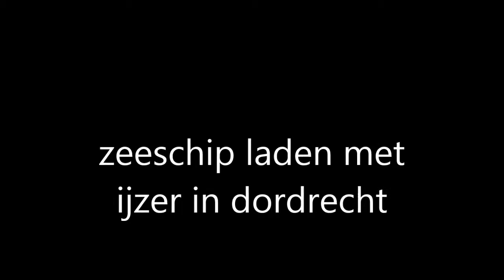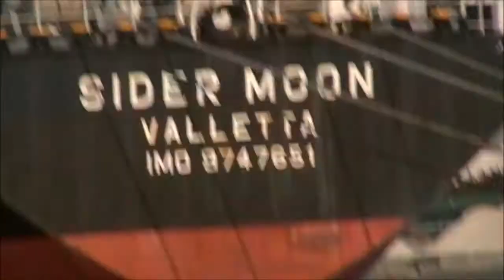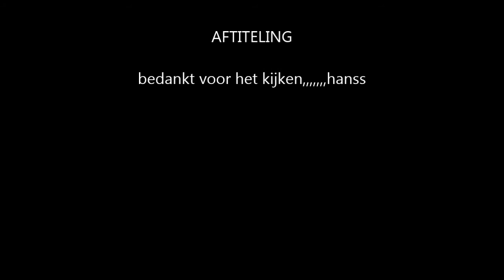zeeschip laden met ijzer in dordrecht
zeeschip laden met ijzer in de wilhemina haven  in dordrecht